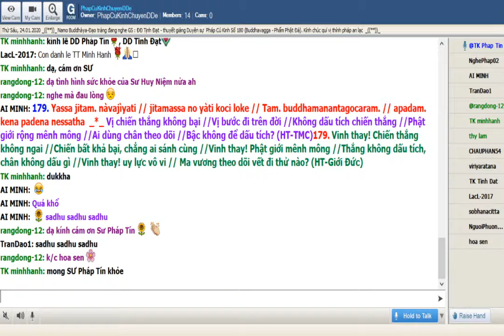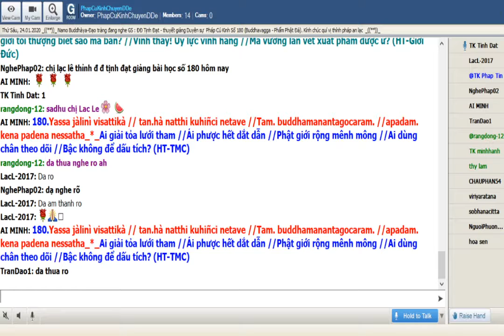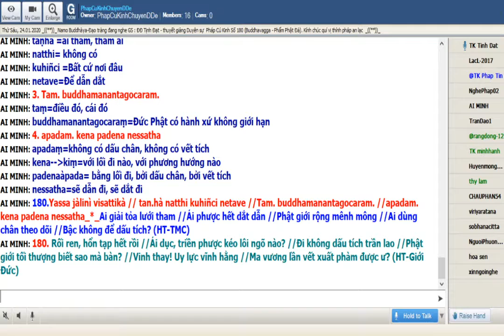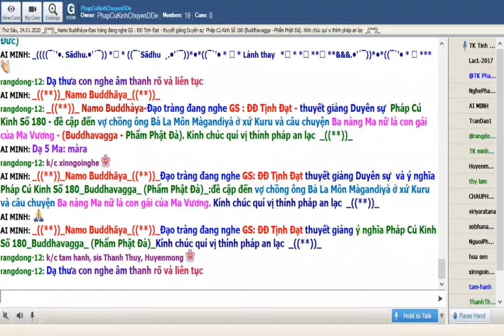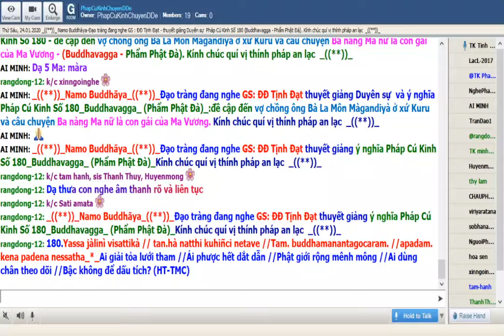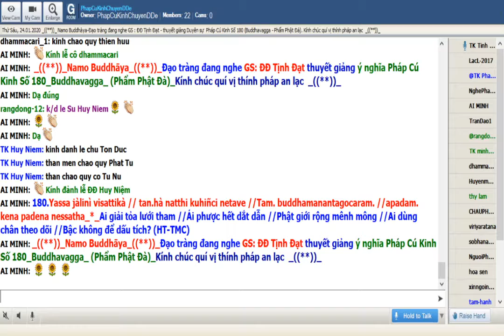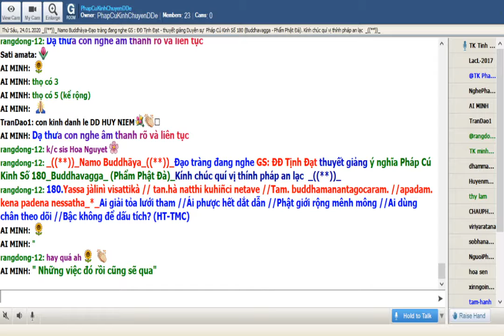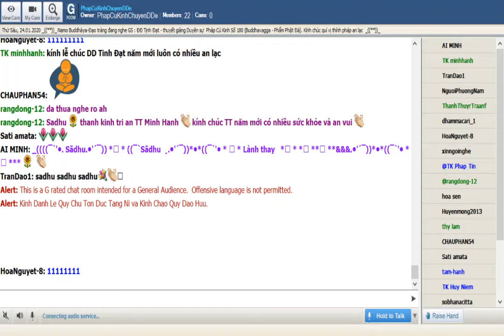24-01-2020_Room PhapCuKinhChuyenDDe Thứ Sáu.ĐĐ Tịnh Đạt giảng Pháp Cú Kinh Số 180.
PhapCuKinhChuyenDDe Thứ Sáu Jan 24-2020. ĐĐ Tịnh Đạt  giảng từ vựng, ý nghĩa & duyên sự Pháp Cú Kinh Số 180.